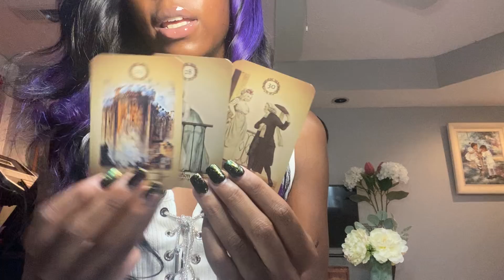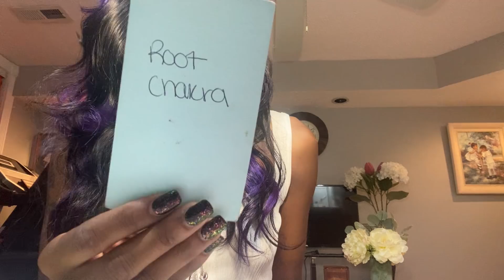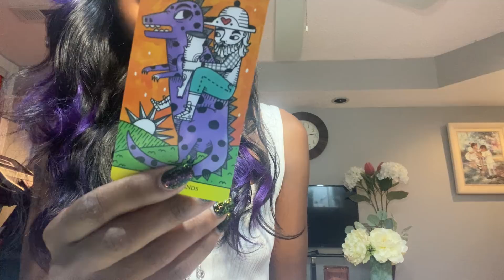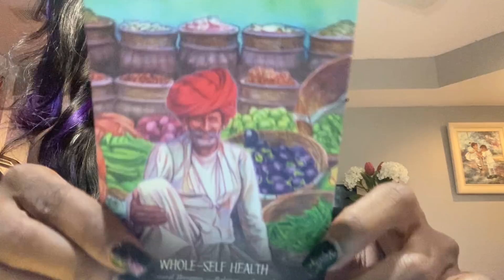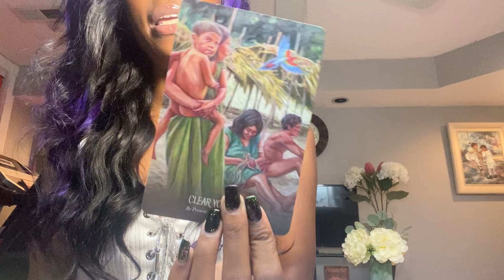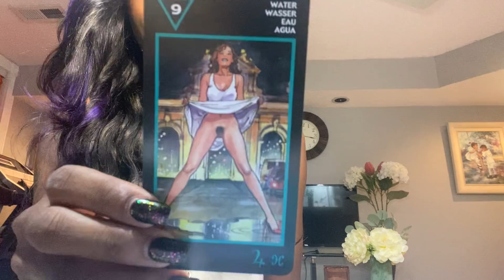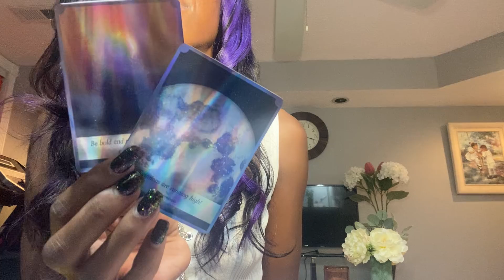They knew better than that now they have to watch from the sidelines 🎇❤️💜👑